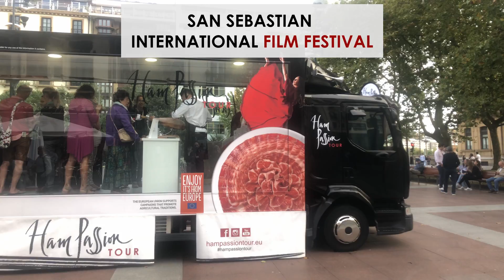Road Show Ham Passion Tour Year 2